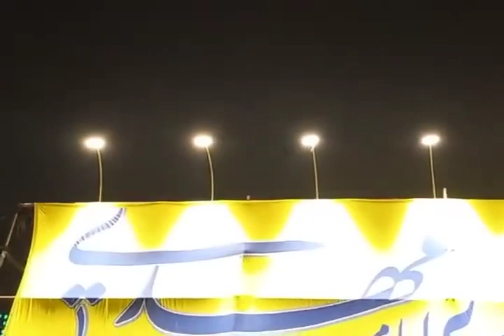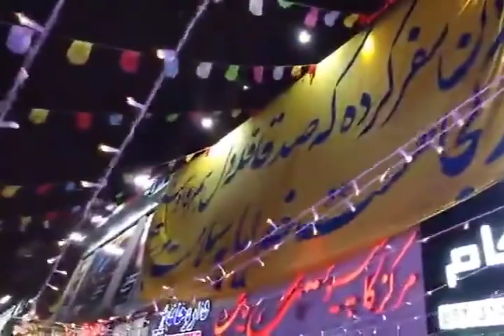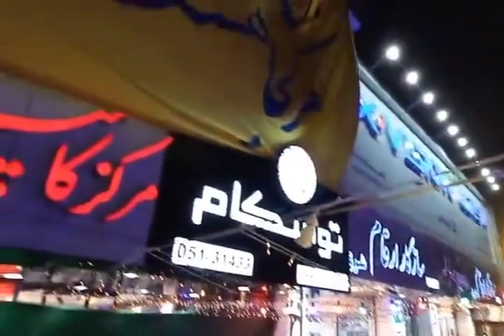Streets of Mashad Iran 15 shaban 2024